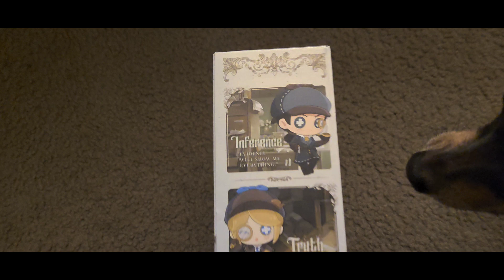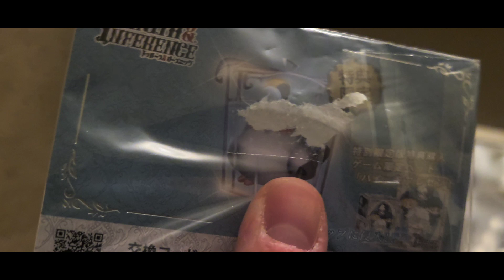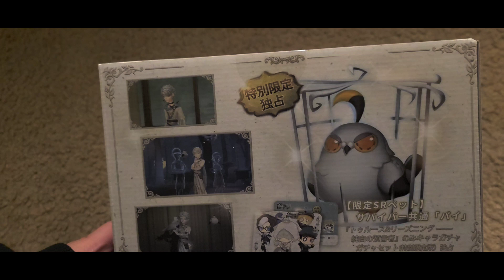[Identity V] ☯ PIE ☯ (UNBOXING)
🥀Unboxing and showing off PIE!
this match was intense as well XD